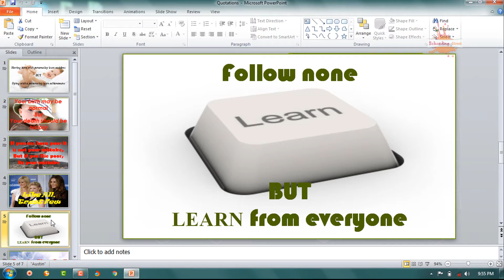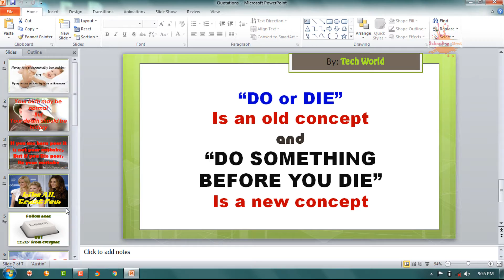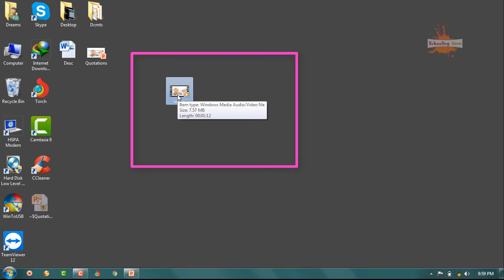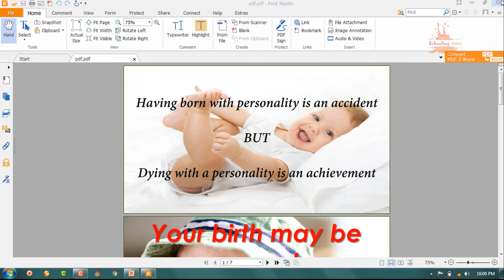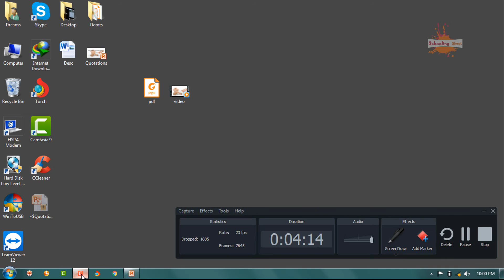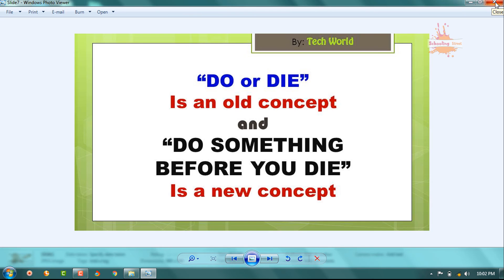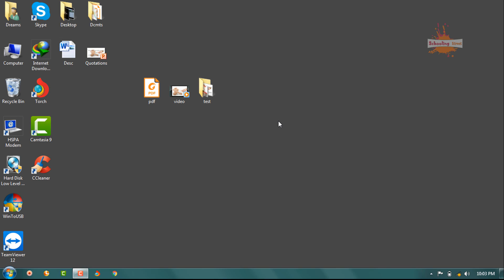How To Save PowerPoint File In Video, PDF or Pictures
In this video Tutorial You Will Learn How To Save MS PowerPoint Presentation in Video, PDF or Image/Picture files. It’s useful when you create an animation for your videos and make that one in video file.